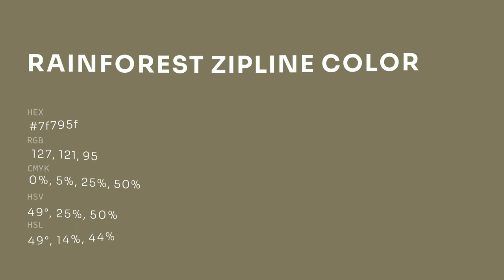Rainforest Zipline color 7f795f hex color - Yellow color - Cool color 7f795f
What color is Rainforest Zipline ? 7f795f hex color - Yellow color - Cool color 7f795f

Hex 7f795f Color Code is also known as Rainforest Zipline color.